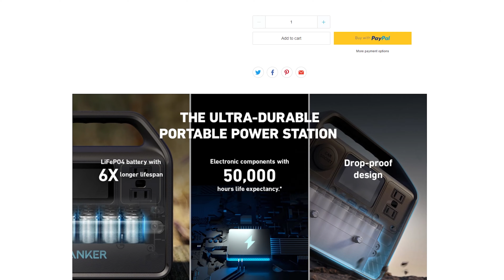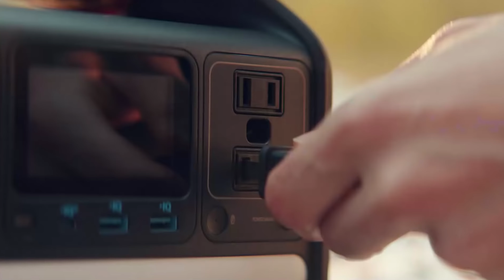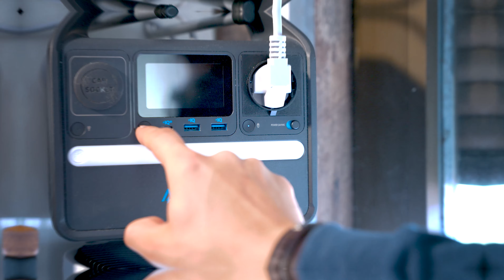Wie ihr mit einer Balkon Inselanlage viel Geld spart! (Teil 2)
USB-C Lötkolben:

KAMERA KRAN AKKU: